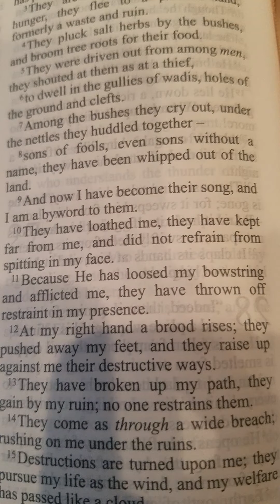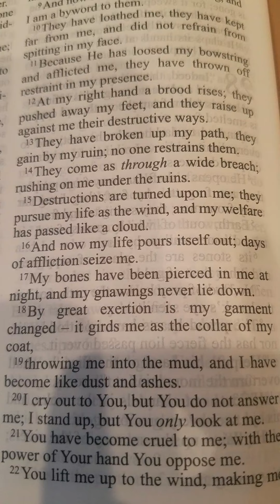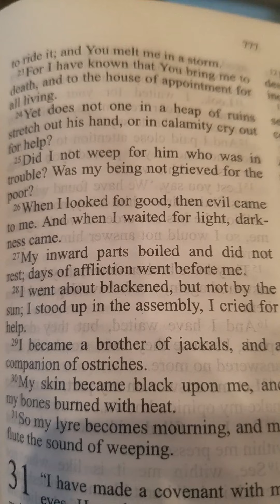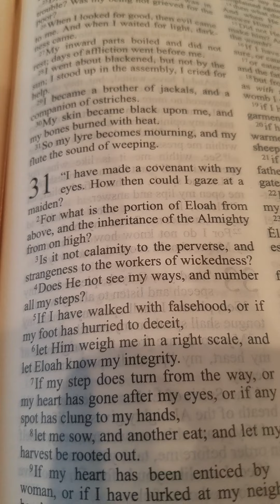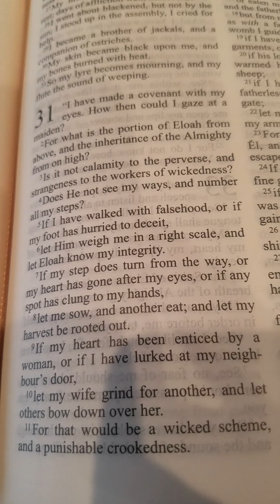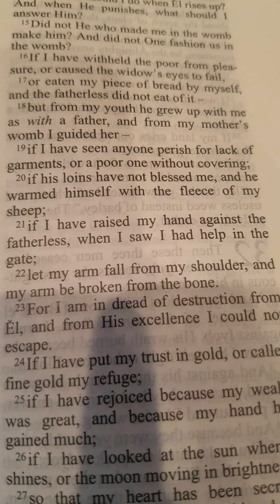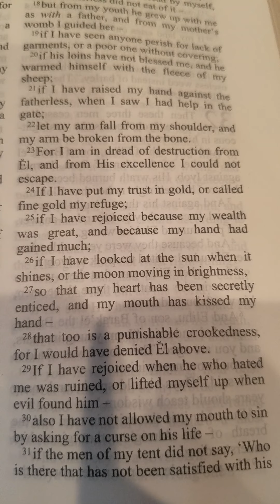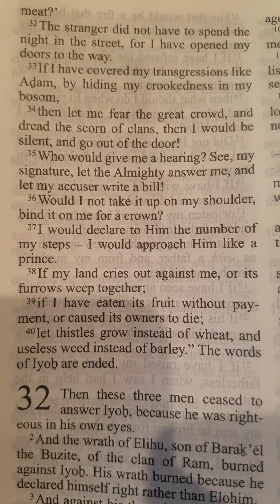Lunch Break Day 62